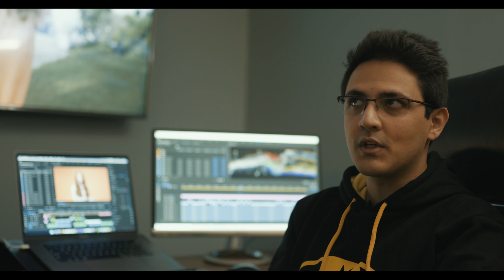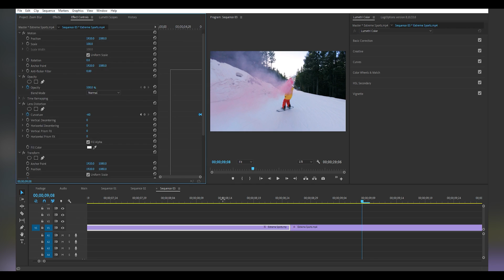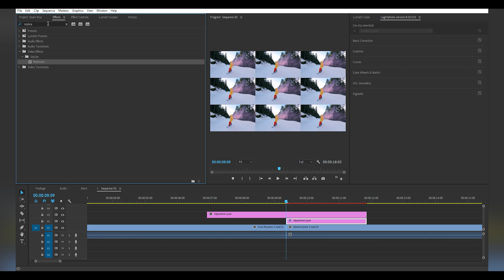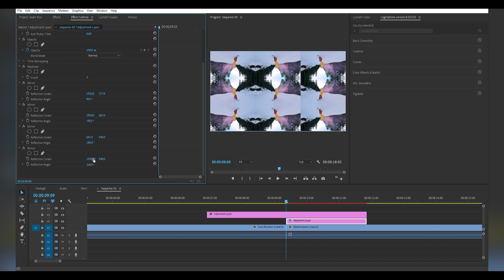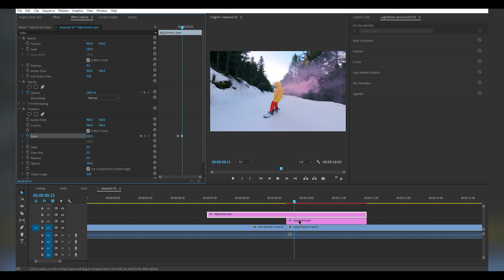Zoom Blur Transition in Adobe Premiere Pro | Tutorial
Today's tutorial is all about, in my opinion, one of the coolest transitions if done right. Zoom Blur Transition is a great tool for video makers to grab the attention of viewers during the whole video. so let's see how you can do it for your video projects easily and with no need of any plugin or template

Best Of Luck and Cya in the next video!

Using Lens distortion and Transform effect
One of the ways you can do Zoom blur transition is by using Lens distortion and Transform effects and tweak some settings on them.
So the first thing you should do is to find the Lens distortion effect from the Effects panel and apply it to the video you want to transition from. Then to set how fast I want the transition to be, I’m gonna start at ten frames to the end of my first clip and then finish at ten frames into the second one. Twenty frames in total. You can do this by pressing the arrow keys each time for each frame.
You can go with any number you want here. It is totally based on your taste and the feel of the scene.
Then, I’m gonna go to the Effects Control panel and under Lens distortion find Curvature.
The Curvature is already set to 0 for the first keyframe. Hit the forward arrow key 10 times to reach the last frame of the clip, and then set the Curvature on something around -60.
Since this is supposed to be a Zoom Blur Transition, I also need to create a zoom in.
I’m gonna choose the Transform effect from the Effects panel and apply it to my footage. Under Transform in Effects Control panel, I will go to the first frame and click to create another keyframe. Then by going to the last frame and setting the Scale to around 200 I create the last keyframe.
Also set the Shutter angle to 360 to increase the blur effect.
This way I create the first half of the zoom blur effect.
So again I will add Lens distortion to the second video. This time at the first frame of the second video, I will set the Curvature to -60 and create a keyframe.
Now move ten frames forward and set the curvature back to 0. Next I should add the Transform effect to the video to create the zoom out.
Set the Scale to something near what I set in the last frame of the first video which in my case is 200.
Now I’m gonna move ten frames forward and set the Scale back to 100, which will create the last keyframe of the whole transition. Also, I shouldn’t forget to set the Shutter angle to 360.

This one is a little bit different as the result is not a zoom in zoom out transition. In this method, what I create is a double zoom in transition. To do this, add two adjustment layers on top of the clips.
Then I'm gonna go to Effects panel and search for Replicate, there it is, now I drag and drop it onto the smaller adjustment layer. Looks good but I need more! So I go to the Effects Control and change the count to 3. As you can see in this setting one of the screens is in the middle of the others which is the intention! You will see why in a moment.
Now, I have to make these edges disappear, so I’m gonna use the Mirror effect to do that. Again, Effects, Mirror, drag and drop onto smaller adjustment layer. I’m gonna do it 4 times. Then I’m going to effects control and find all 4 them here.
What I’m going to do here is to change the Reflection Angels and then work with X and Y axis of each to one by one get rid of the edges. Angels are set and should be 90, -90, 180, and 360, but the X and Y values may be different for each scenario. Just try to move and work with them to get your optimal setting.
OK, now that you have no edge in your grid, it is time for zooming aspect of the effect to be taken care of. For that I’m gonna use the transform effects and add it to the bigger adjustment layer. This one is going to need two keyframes for the Scale to work.
Like the previous method, the speed of the transition is tied to the number of frames it is going to take place in. I’m gonna work in 12 frames, so what I should do is to set the first keyframe six frames before the end of the first clip and set the first keyframe at 100 in scale,  then I’m gonna move forward 12 frames and set the second keyframe at 300 in scale. Now you can see why I wanted that “in the middle” screen! As we have tripled the scale of the shot it now looks like we have zoomed into the full size shot. Clever!
Now to get that blurry goodness, I have to set the Shutter angle between the keyframes to 360.